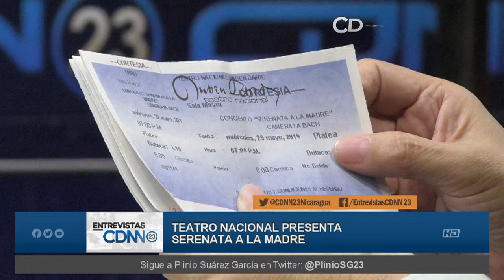TNRD y Camerata Bach presentan Serenata a la Madre.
27/05/2019 | En estudio nos visitan Ramón Rodríguez, director del Teatro Nacional Rubén Darío (TNRD) y Jimmy Paz, cantante nicaragüense mejor conocido como "Jimmy's Boom", conversando sobre el concierto Serenata a la Madre que presenta el Teatro Nacional  y la Camerata Bach el próximo 29 de mayo en la Sala Mayor del teatro.

Managua, Nicaragua.